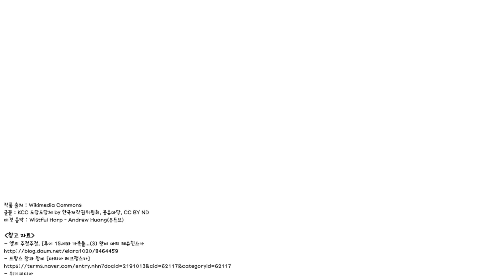루이 15세의 아내 & 프랑스 왕비 "마리 레슈친스카"(Marie Leszczyńska)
- 정치적 논란을 야기하는 댓글 및 욕설은 무통보 삭제하겠습니다.

안녕하세요. 그림 보는 여자 꿀꿀이입니다.
루이 15세의 애인 '퐁파두르 부인'에 이어 이번 영상에서는 루이 15세의 정식 부인이자 프랑스 왕비였던 '마리 레슈친스카'에 대해 알아봅시다.
남편과의 관계는 소원해졌지만 아이들과의 사이는 좋았던 마리 레슈친스카, 특히 루이 15세의 유일한 후계자였던 루이 페르디낭과의 유대관계는 깊었던 탓에 루이 페르디낭은 유난히 퐁파두르 부인을 싫어했다고 하네요. 하지만 퐁파두르 부인이 처신을 잘 했던 탓인지, 아니면 왕비가 왕의 애인들에게 무관심했던 탓인지 왕비와 퐁파두르 부인의 관계는 나쁘지 않았다고 합니다.

작품 출처 : wikimedia Commons
배경 음악 : Wistful Harp – Andrew Huang(유튜브)

[참고 자료]
- 엘의 주절주절, [루이 15세와 가족들...(3) 왕비 마리 레슈친스카
- 위키피디아